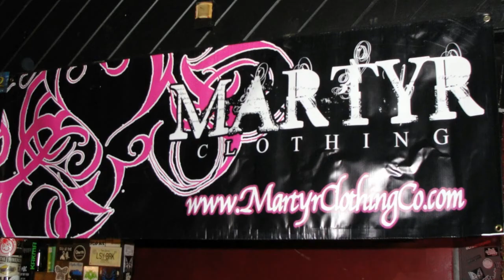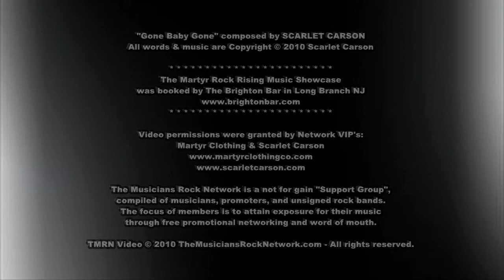Scarlet Carson : Gone Baby Gone @ Brighton Bar 9/25/10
Scarlet Carson performs "Gone Baby Gone" at The Martyr Rock Rising Music Showcase at The Brighton Bar in Long Branch NJ on Saturday September 25th 2010.